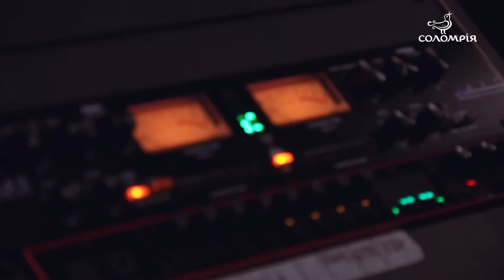Иванов Лев - "Юность" (Dabro)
Ученик музыкальной  школы «Соломрия»  Лев Иванов и его преподаватель Мария Житникова  подготовили для вас кавер на песню “Юность” украинской группы Dabro.